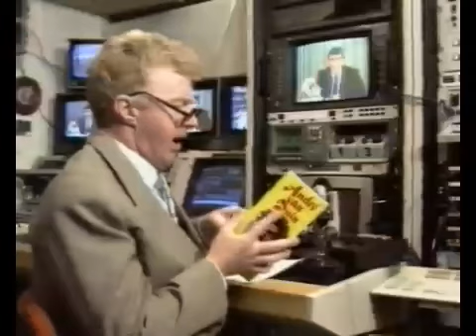Jaap, Ruud en Guus - Optreden Ruud Lubbers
Andre van Duin, Jaap, Ruud en Guus: Optreden Ruud Lubbers